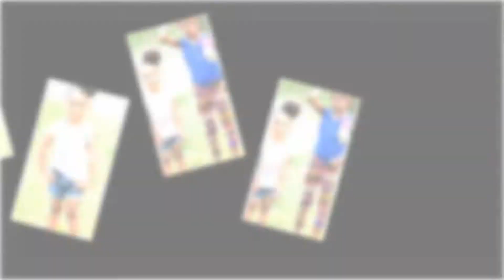KayKay's 3rd Birthday